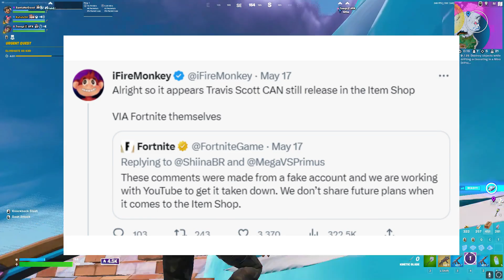June 16th 2023 Fortnite Item Shop CONFIRMED / Fortnite Early Item Shop Prediction June 16th 2023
Kratos Fortnite, Star Wand, Fortnite Chapter 4 Season 2
leviathan axe fortnite,kratos fortnite, superhero skins fortnite, diamond doru pickaxe fortnite,mogul master fortnite, when is the leviathan pickaxe coming back,spray skin, spray skins fortnite